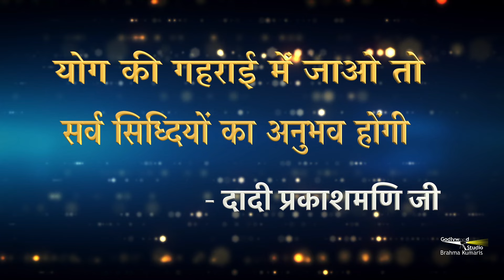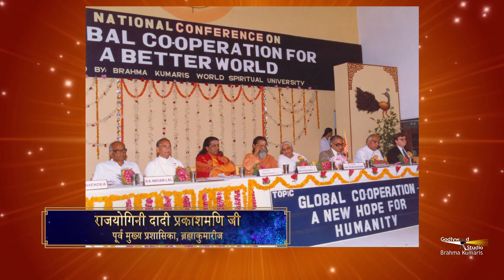सर्व सिद्धियों का अनुभव कैसे होगा | Dadi Prakashmani Ji | Bol Anmol Ep-23 | Godlywood Studio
Organizer: Brahmakumaris